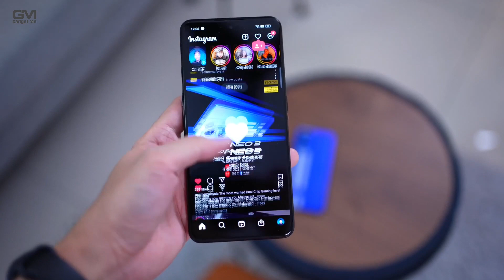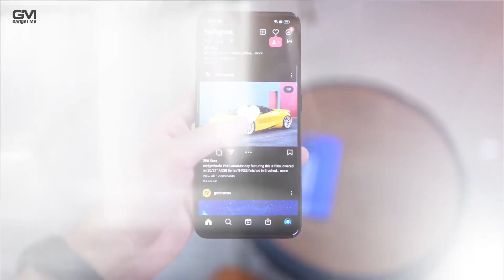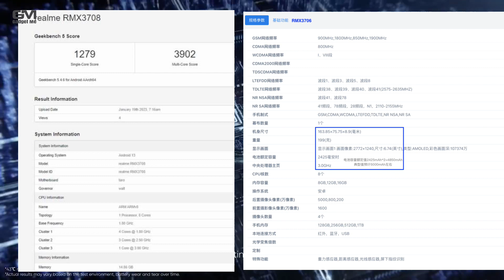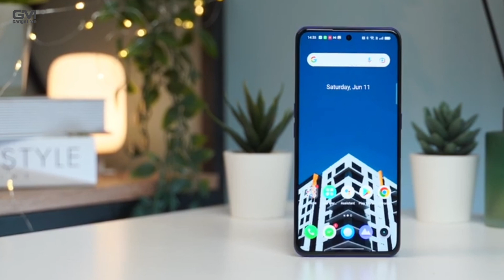REALME NGAMUK!! Realme GT Neo 5 Segera Meluncur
Ponsel Realme GT Neo 5  akan hadir sebagai penerus Realme GT Neo 3. Handset pertama di dunia yang hadir dengan dukungan pengisian cepat 240MW.
Ponsel Realme GT Neo 5 menyandang nomor model RMX3708 dan daftar tersebut mengungkapkan beberapa spesifikasi utama, termasuk detail RAM, OS, dan chipset.
Realme GT Neo 5 berhasil mencetak skor 1279 di babak single-core dan 3902 di segmen multi-core.  Skor yang cukup bagus untuk flagship.
Daftar tersebut juga menunjukkan ponsel akan berjalan pada OS Android 13 di luar kotak dan RAM 16GB, tetapi mungkin ada opsi lain saat diluncurkan.
Motherboard yang disebutkan adalah 'taro', yang dapat dikaitkan dengan SoC Snapdragon 8+ Gen1.

realme gt neo 5, realme gt neo 5g, realme gt neo 5 5g, realme gt neo 5t, realme gt neo 5g unboxing, realme gt neo 5 pro, realme gt neo 5g genshin impact, realme gt neo 5g pubg test, realme gt neo 5 review, realme gt neo 5 launch